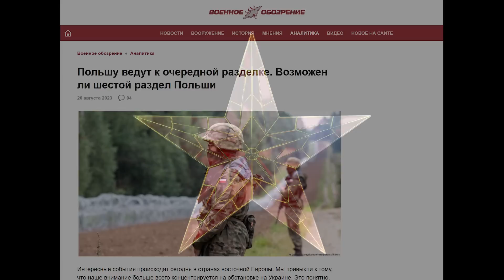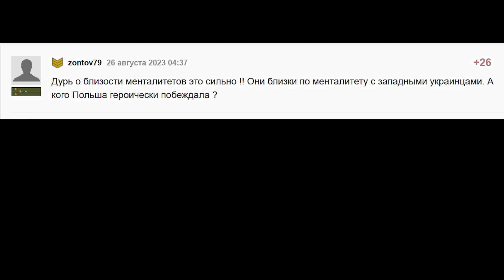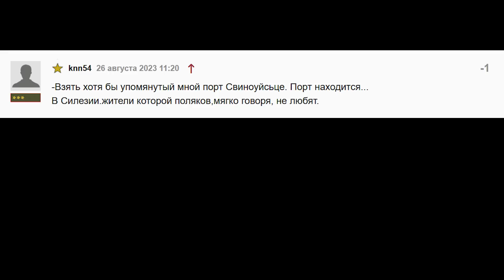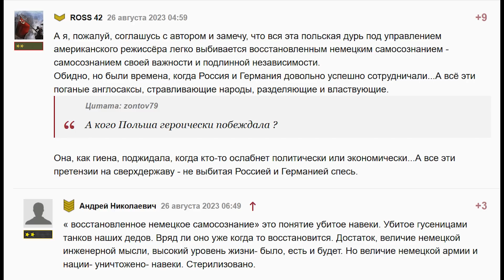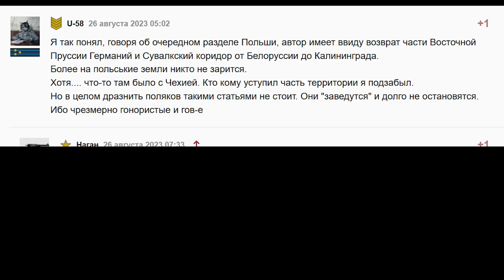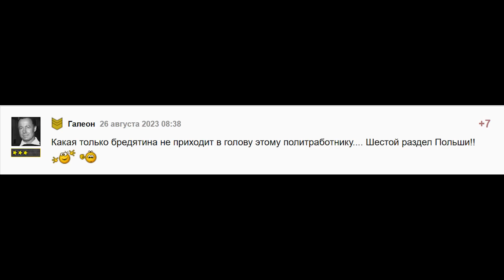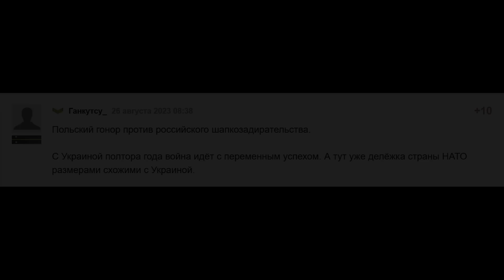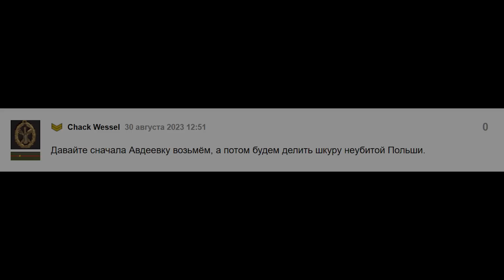Rosjanie wieszczą kolejny rozbiór Polski oraz konfrontację Polski z Rosją i Niemcami [PODCAST]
Opracowałam w formie podcastu bardzo popularny materiał z Niezależnego Obserwatora, który wywołał spore zainteresowanie czytelników. Materiał opowiada o konfrontacyjnej polityce Polski, która w opinii "eksperta" może doprowadzić do bezpośredniej konfrontacji państwa polskiego nie tylko z Rosją, ale również z... Niemcami. Poza materiałem pokusiłam się o przedstawienie co lepszych i ciekawszych komentarzy jakie znalazły się pod materiałem źródłowym.

Materiał źródłowy pochodzi z dnia 26 sierpnia 2023

⬇️⬇️⬇️ Na kawkę i ciastko! 🍰
Patronite:

0:00 Wstęp
0:52 Początek materiału
5:15 Kot po raz kolejny sam sobie grabi...
8:20 Pamięć historyczna jest nie tylko u Polaków
11:05 Szósty rozbiór czy...?
12:59 Szybki komentarz
14:21 Komentarze czytelników
26:53 Zakończenie